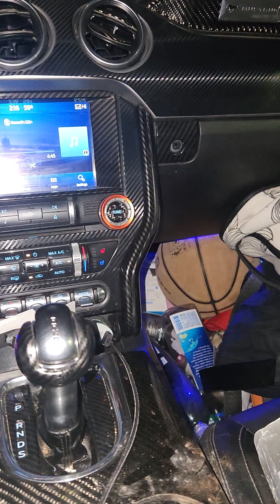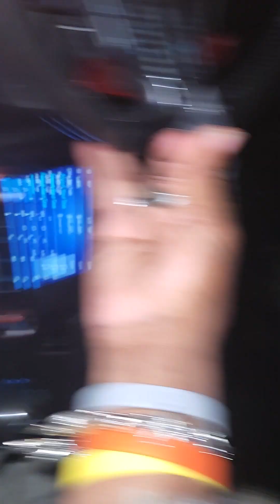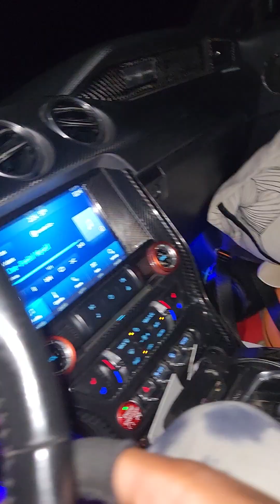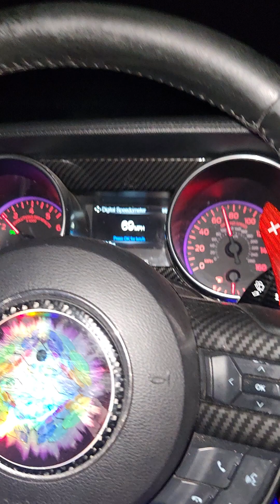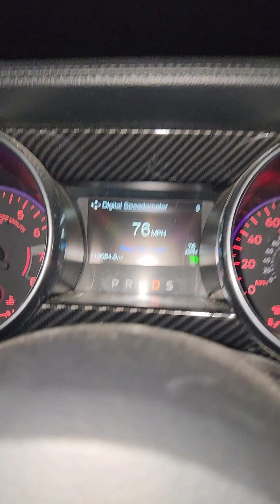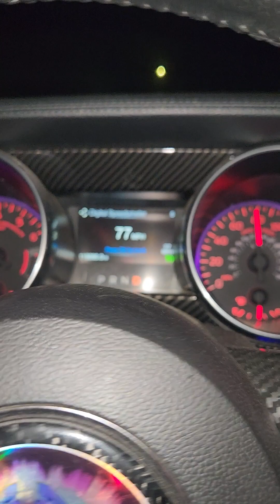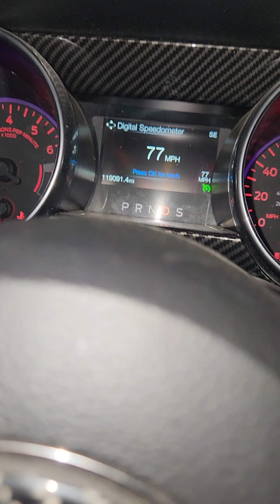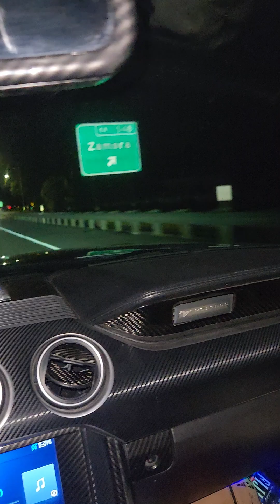AINT NUTHIN WRONG WITH A RIGHTEOUS GOD 💪🏾🛸🌪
welcome to planed UnDEfine (I am) able
ase
much love 💚✝️🏳️‍🌈🌈

s/o the lgtbfdsaqeyukknvfrtgvdweyijgde community 👬🏳️‍🌈